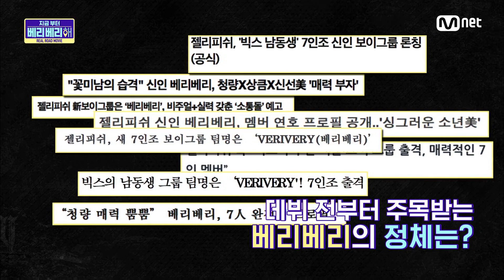NOW VERIVERY 아이돌계의 대모 박소현, 베리베리에게 입덕한 사연은? 180921 EP.1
리얼 로드 무비 지금부터 베리베리 해
9월 21일 (금) 저녁 6시 30분 첫방송